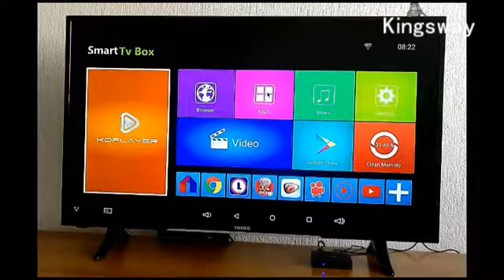Kingsway T95N TV BOX